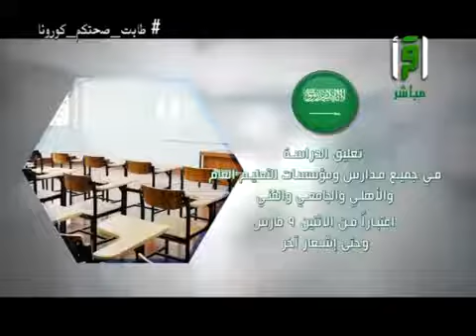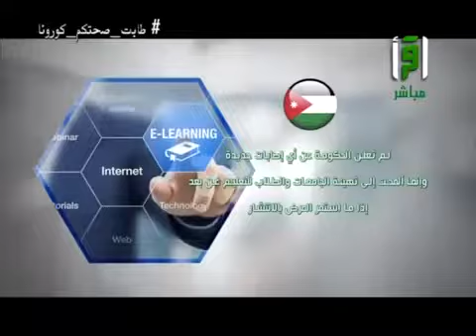آخر تطورات فايروس كورونا في العالم العربي - طابت صحتكم